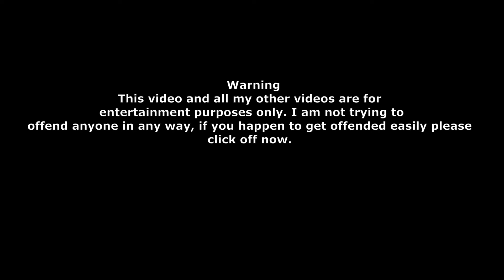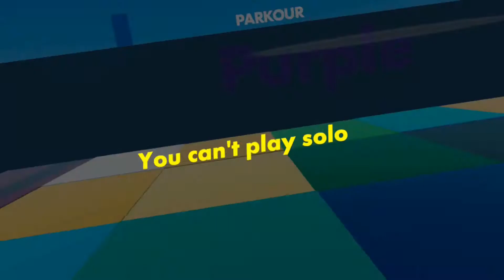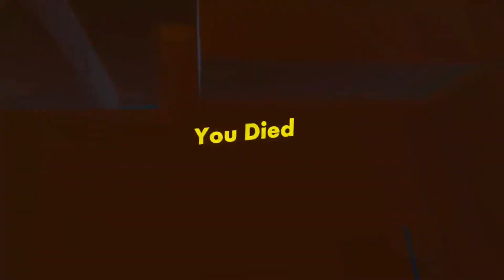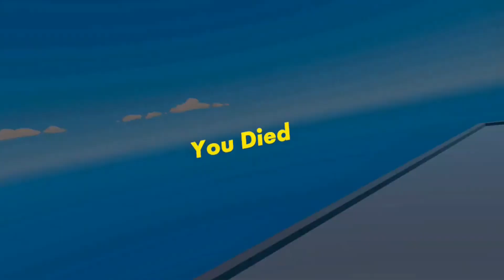ColorBlockRR.- I Don't Know My Colors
Learning My Colors By Playing ColorBlockRR. The Hole Point Of ColorBlockRR Is To Try and be the last one standing! (Rec Room Funny Moments)

Don't take my videos seriously, not trying to offend people. Just here to have fun and have a good laugh.    Hope you smile.

Rec Room VR Gameplay.